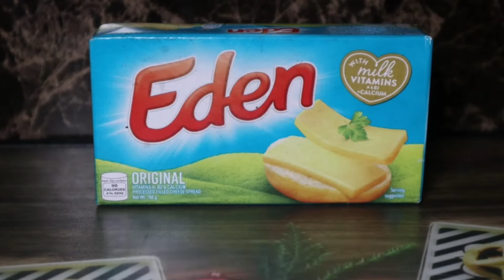3 INGREDIENTS Fruit Cocktail Salad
3 INGREDIENTS Fruit Cocktail Salad

INGREDIENTS:
2 cans (836g each) Fruit Cocktail
160g Cheese
410ml Angel Kremdensada

Hi guys!